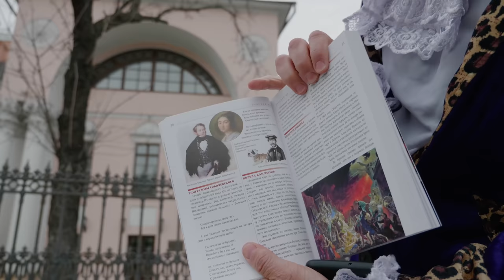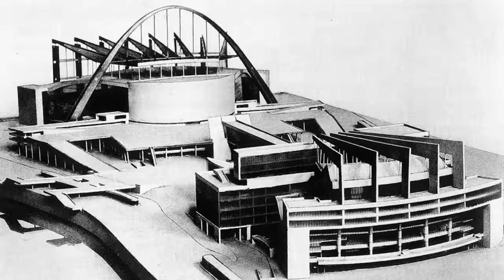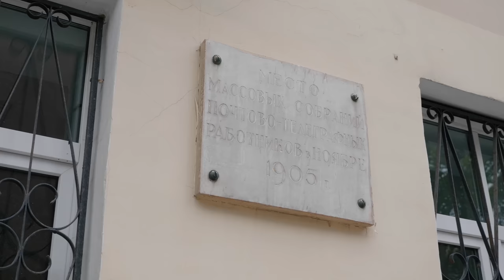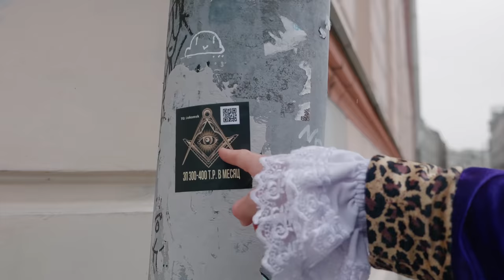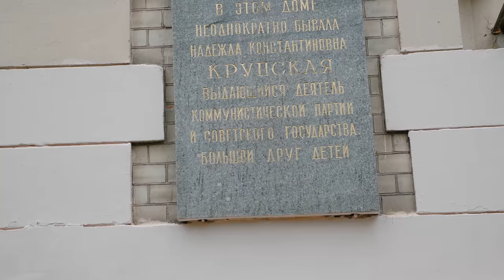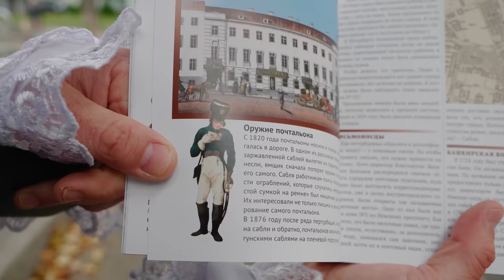Корбюзье VS Сталин, Маяковский про кошек, Пушкин, эсеры и тройное убийство. Экскурсия по Москве